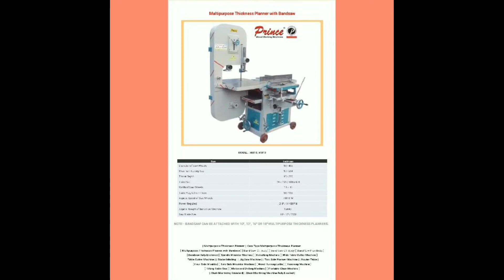Prince Machinery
Moonlit Industries (Regd.)
Railway Road, Opp. Puri Hospital,Sirhind (Fatehgarh Sahib)-140406
India

A house of Wood Working Machinery. We provide all types of woodworking machinery.